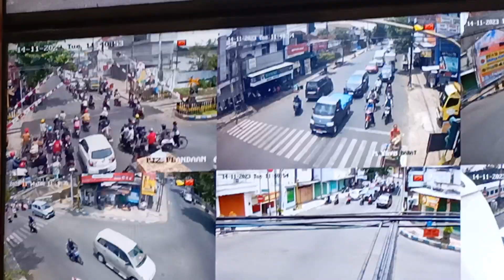selamat siang cuaca masih panas dulur❗selasa tgl 14 nov pantauan cctv kota Tulungagung ramai lancar